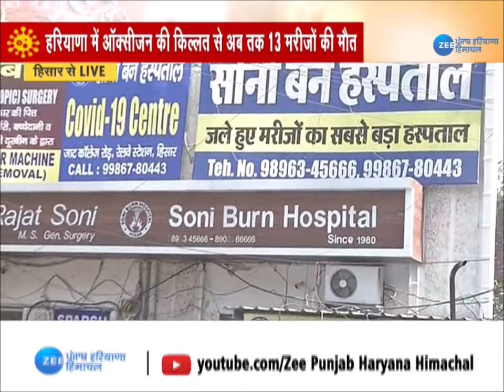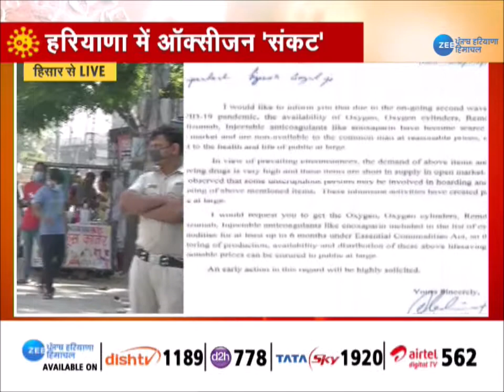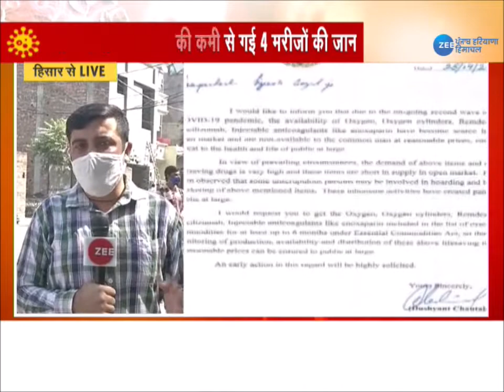Zee Haryana | 13 Patients Died In Haryana Due To Lack Of Oxygen | हरियाणा में ऑक्सीजन 'संकट'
दिल्ली के बाद हरियाणा में भी ऑक्सीजन की कमी से हाहाकार
गुरुग्राम में ऑक्सीजन की कमी से 4 मरीजों की मौत
हिसार के निजी अस्पताल में भी ऑक्सीजन की कमी से 5 मरीजों की मौत
रेवाड़ी में भी ऑक्सीजन की कमी से गई 4 मरीजों की जान
हरियाणा में ऑक्सीजन की किल्लत से अब तक 13 मरीजों की मौत

Zee Haryana | 13 Patients Die In Haryana Due To Lack Of Oxygen | हरियाणा में ऑक्सीजन 'संकट'